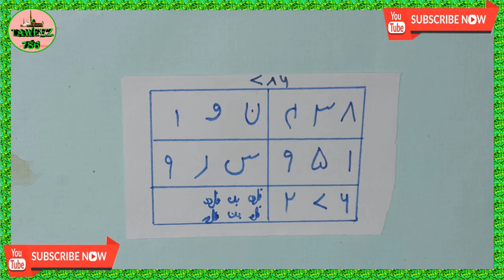Naqsh E Hub | Tilismat E Mohabbat | Mohgabbat Ka Taweez | Mohabbat Ka Powerful Taweez | Amal | Tavij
mohabbat ka shaitani taweez
mohabbat ka taweez jalane wala
najaiz mohabbat ka taweez
mohabbat ka taiz tareen taweez
mohabbat ka sifli amal
mohbbat paida krne ka taweez
mohabbat ka fast taweez
mohabbat ko panay ka taweez
mohabbat ka aag wala taweez
mohabbat paane ka taweez